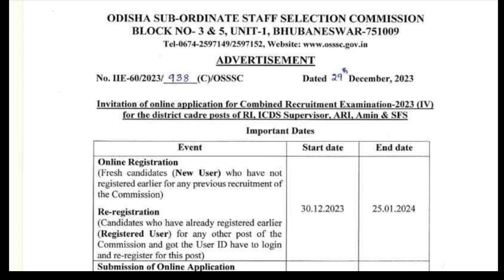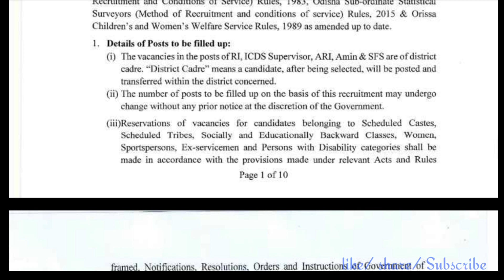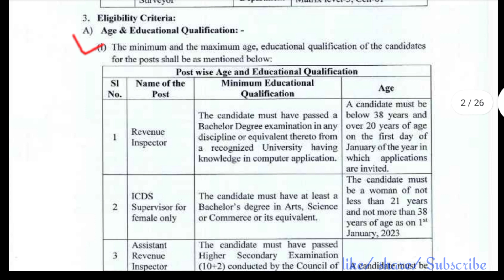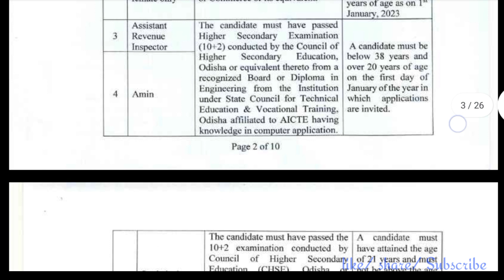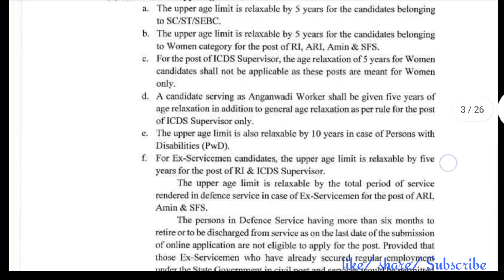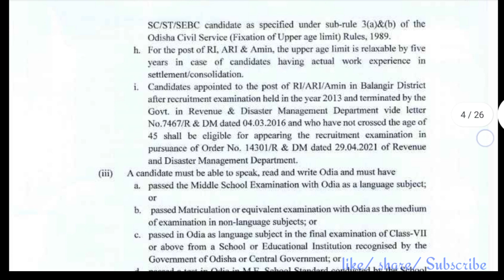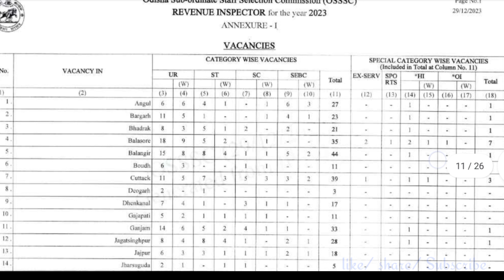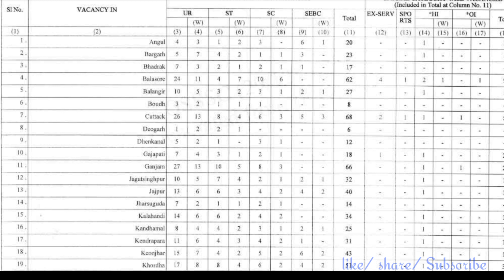osssc vaccancy 2023 notification/ RI, Amin, ICDS supervisor, ARI, SFS Government job odisha 2023-24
RI vaccancy 2023-24 odisha
Amin vaccancy 2023-24 odisha
ICDS vaccancy 2023-24 odisha
ARI vaccancy 2023-24 odisha
SFS vaccancy 2023-24 odisha